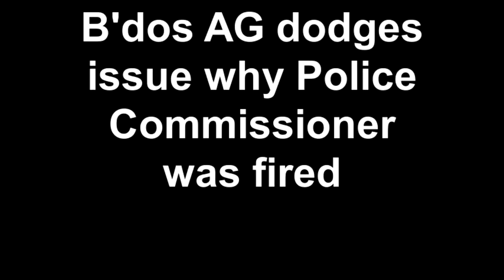Barbados Attorney General loses temper at UWI Cave Hill - Shanique Myrie Panel Discussion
At a Panel Discussion to examine the decision handed down by the Caricom Court of Justice (designed to replace the Privy Council of London - who no longer wear wigs & robes) concerning Jamaican Shanique Myrie and allegations she made regarding Barbadian Immigration Officers, Bajan Reporter asked if the embarrassment was connected to firing Darwin Dottin... Watch how AG Adriel Brathwaite reacts...